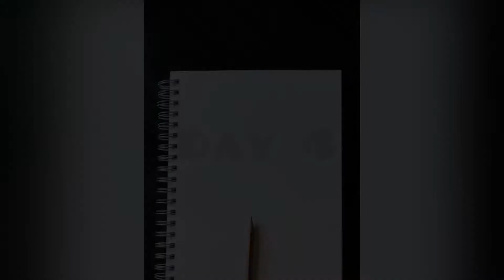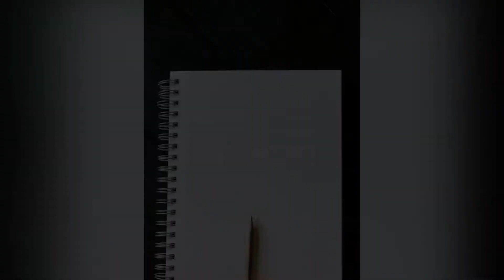WHAT IT’S LIKE GETTING A CHEMICAL CLARITY PEEL | FOR HYPER PIGMENTATION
Thank you for tuning in to today’s video!